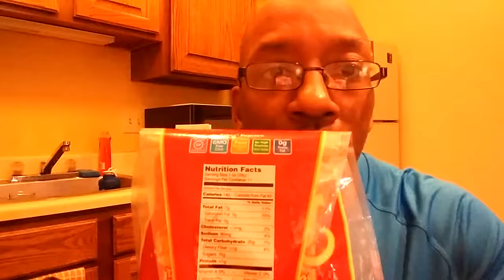How Much Protein Should I Eat? (Nutrition Label Pt. 3)